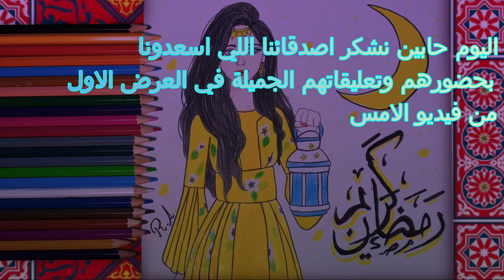الفيديو مش رسم بس مهم للمتابعين 🥰 المنتدى تصويت مهم 🎉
يسعدنا تلقي اقتراحاتكم ومشاركتنا رسوماتكم علي جروب الفيس بوك